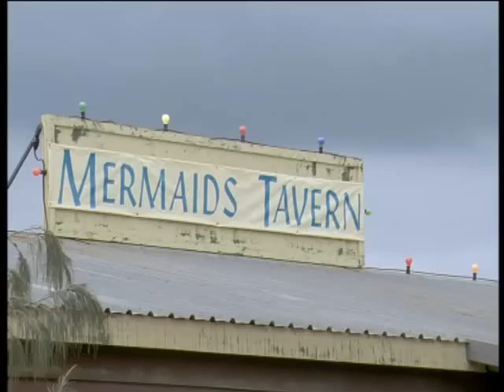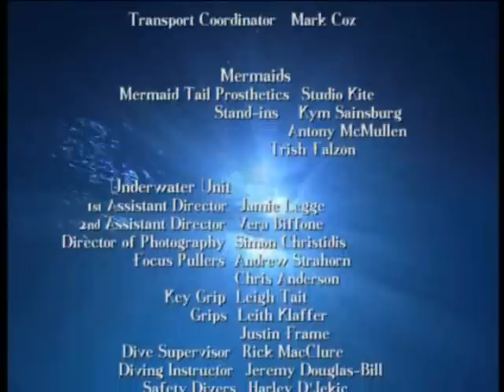Mermaids part 9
Last part

with credits